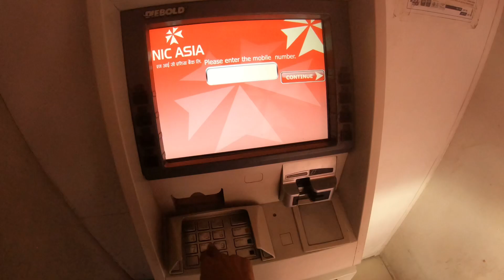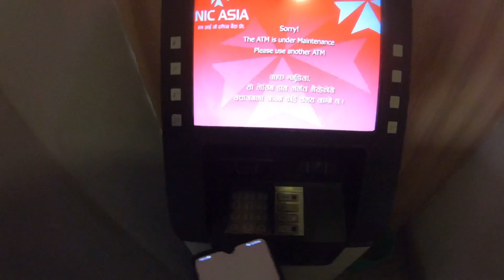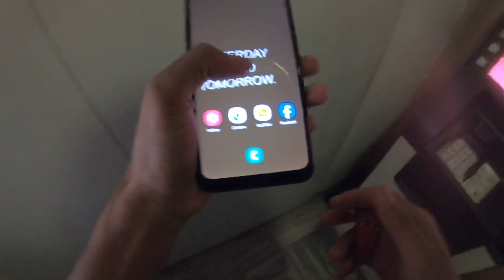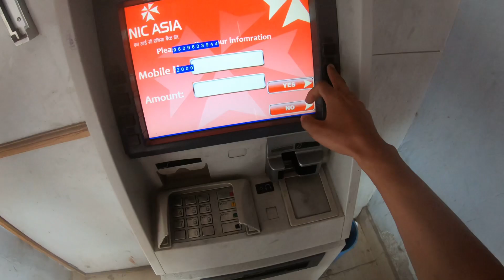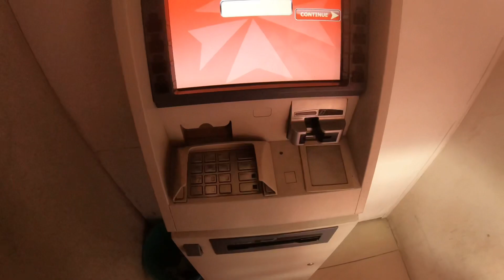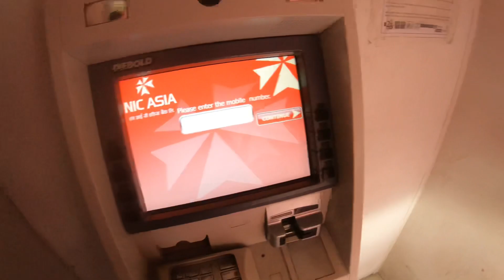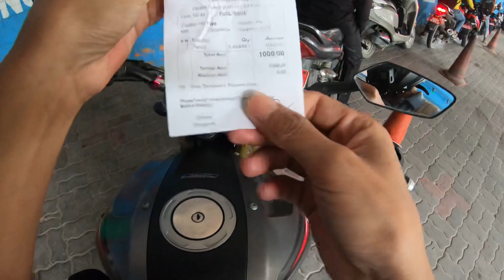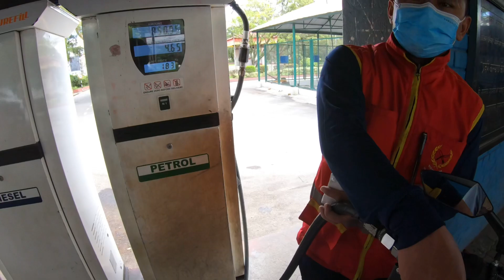Issue In ATM MACHINE Then What Happen ? || Dimag Kharab Banai Diyo ATM MACHINE Le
Bike Lover
Nepali Vlog
Street rider444
Street rider
Bike rider
Nepali vlogger
Vlog video
Vlog ride
Vlog nepali
nepali vlog
nepali vlogger
nepali rider
street rider444
vlog nepali